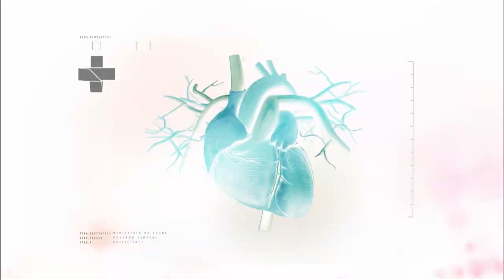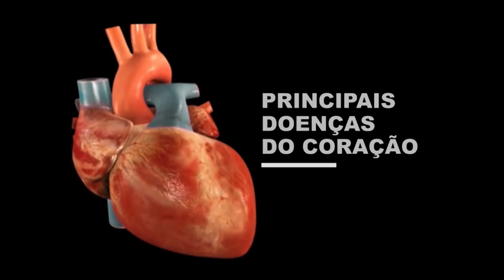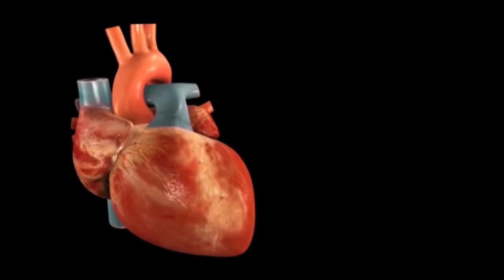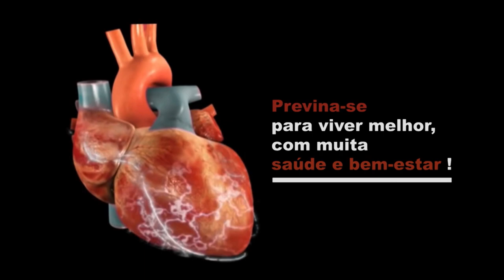BOLETIM DA SAÚDE - 01 DE NOVEMBRO DE 2019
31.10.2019 - O Boletim da Saúde fala sobre os cuidados que se deve ter como coração e também sobre a importância da prevenção constante ao mosquito Aedes Aegypti.